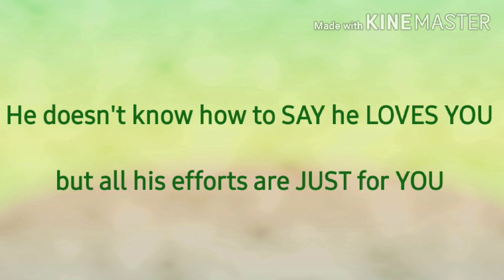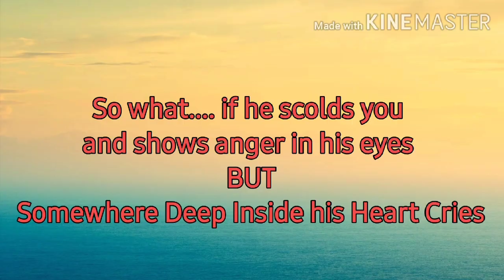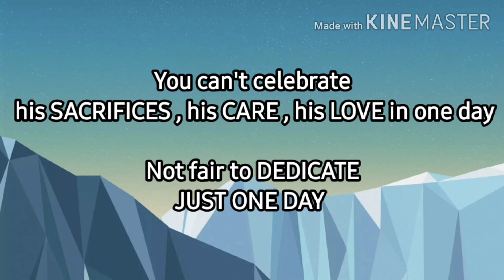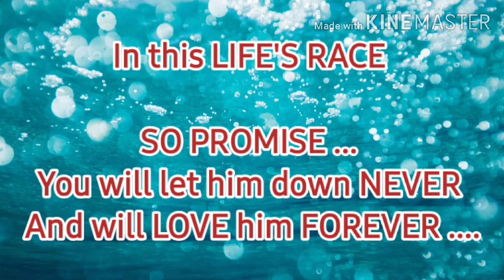LOVE # silent giver pillar backbone Father's Day 🎊 Special 🎊